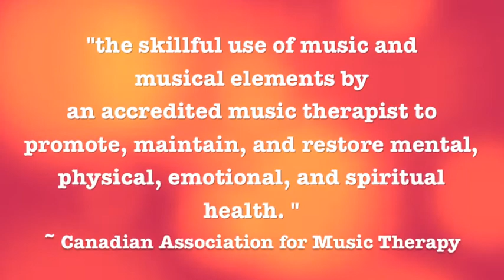Bandwagon Music Therapy Project - Sneak peek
A sneak peek of our 6 week music therapy project using the Bandwagon2, a mobile recording unit designed specifically for music therapists and their clients.